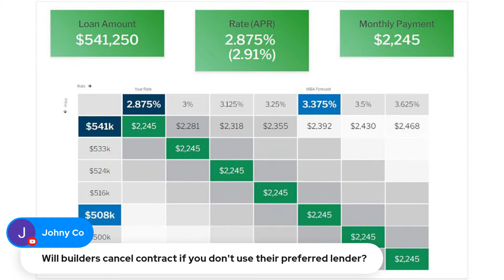LIVE Q&A 5:30PM Monday | Mortgage Rates Are Still Low? Let's Get An Update (Sacramento Real Estate)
LIVE Q&A 5:30PM Monday | Mortgage Rates Are Still Low?  (Sacramento Real Estate) Let's Get An Update with Mark McDonough and Aaron Clowes!  Today we talk about if it is a good time to buy and if interest rates are going to stay this low in the near future.

Bring you questions because we are going LIVE on YouTube Monday at 5:30pm!

We will be going LIVE every Monday at 5:30​pm(PST) with the top Mortgage Brokers in the Sacramento area to go over all your questions about rates, the market and everything that might impact your buying power.

Please change the contact in the show notes to

Find out what is currently for sale before anyone else does!!  Right Here ➡️

✅Purchase my #1 Book on Marketing on Amazon Right Here!

✅Find Out How Much Your Sacramento Home is Worth Right Here ➡️

FACEBOOK PAGE — I do weekly Facebook Live Streams on this

QUESTION — Have a question about the Real Estate or the Sacramento Housing Market? Post in the comments section of this video!

Mark McDonough
DRE#02016066
Coldwell Banker